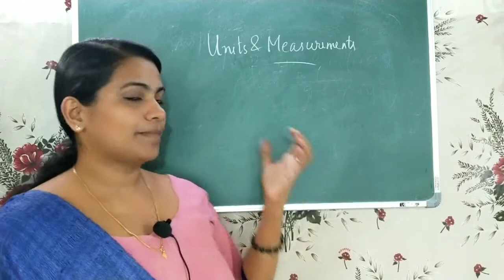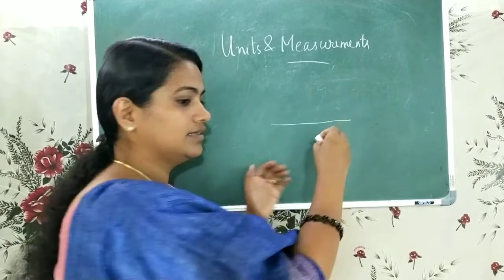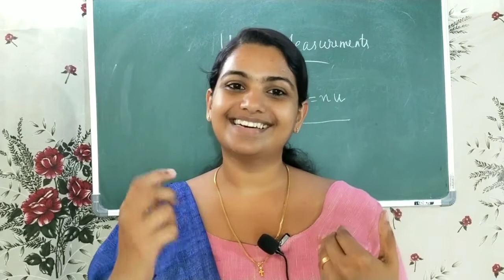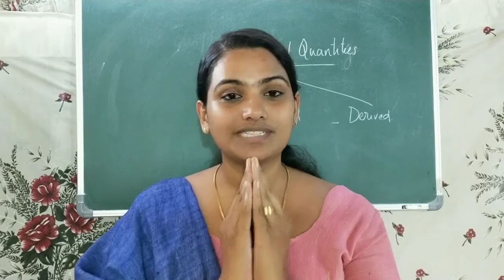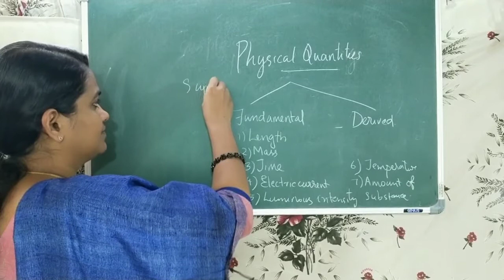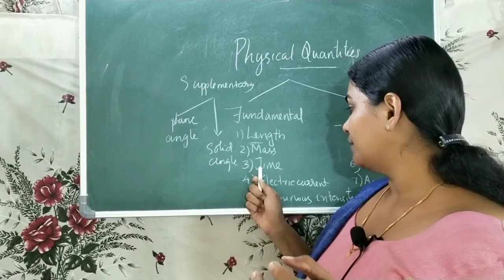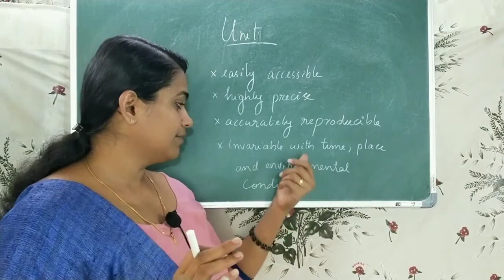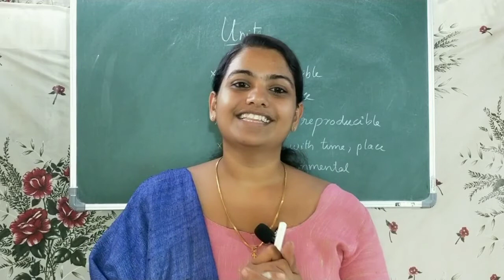plus one physics chapter2